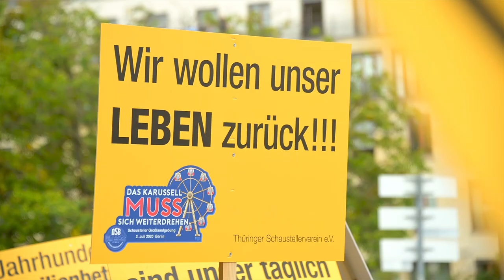Kevin Kratzsch: Es geht um Dich! Um Deine Geschichte!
Ich bin Kevin Kratzsch und kandidiere in Berlin Friedrichshain-Kreuzberg / Prenzlauer Berg Ost für den Deutschen Bundestag.

Es muss wieder weitergehen! Wir brauchen jetzt eine Strategie! Es steht viel auf dem Spiel. Es geht nicht um Spaß und Party. Es geht um uns, um das was uns ausmacht, um das, was das Leben lebenswert macht.

Was macht die Attraktivität von Städten und Regionen aus? Es ist die Energie der Menschen und jede individuelle Geschichte.
Geschichten brauchen Orte, Orte brauchen Licht und Musik. Die Geschichten müssen weitergehen!